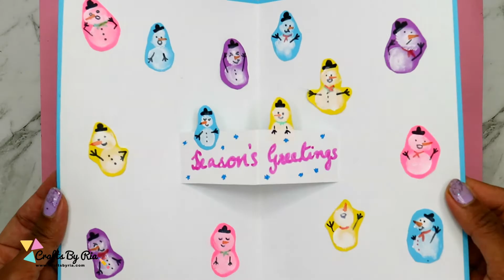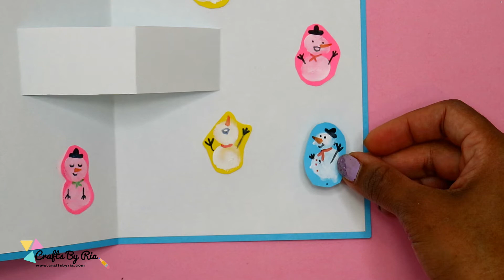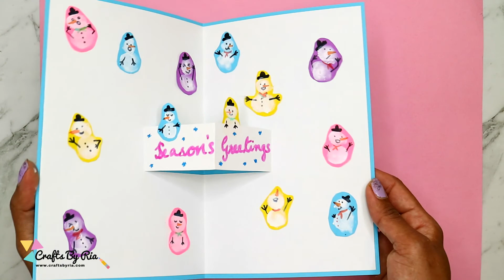Snowman fingerprint card-Adorable handmade popup Christmas card-winter craft idea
Turn your kids' fingerprints into an adorable snowman fingerprint card. This handmade snowman pop up card is a cute craft idea for Christmas and the winter season.